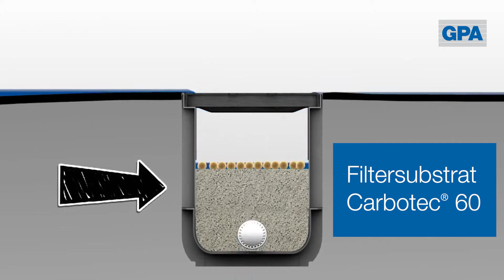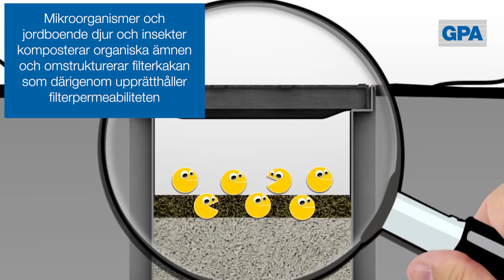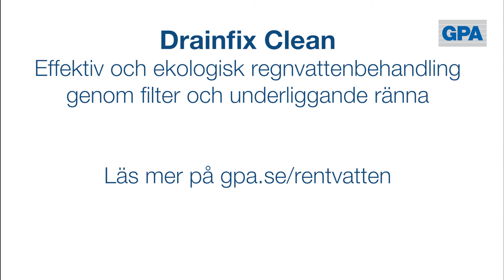Drainfix Clean - Effektiv och ekologisk dagvattenbehandling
Vårt samhälle växer så det knakar, små städer blir stora städer. Förorten växer ihop med staden och bildar miljonstäder. Vårt samhälle förtätas. Grönområden som tidigare tog hand om dagvatten är nu för tiden ett minne blott.
För att undvika översvämning avvattnar vi våra hårdgjorda ytor och dagvattennäten utvecklas för att transportera vattnet till sjöar och hav.